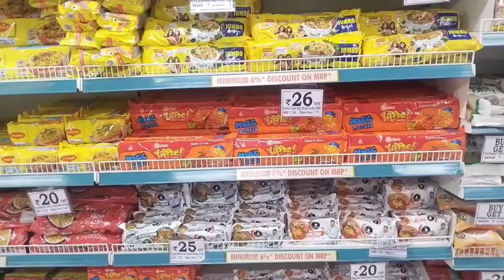ડી માર્ટ મોલ જુનાગઢ youtube video india #157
ડી માર્ટ મોલ જુનાગઢ